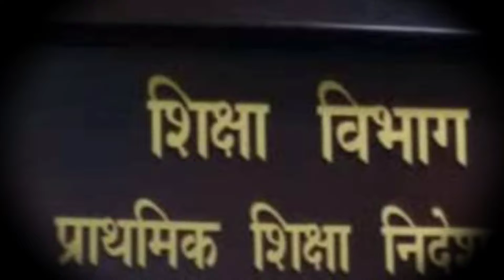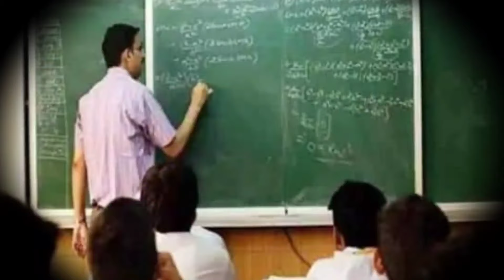B.Ed पास शिक्षकों की नियुक्ति पर chhattisgarh High court का बड़ा आदेश | B.Ed teacher vacancy 2024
Chhattisgarh teacher vacancy latest update today